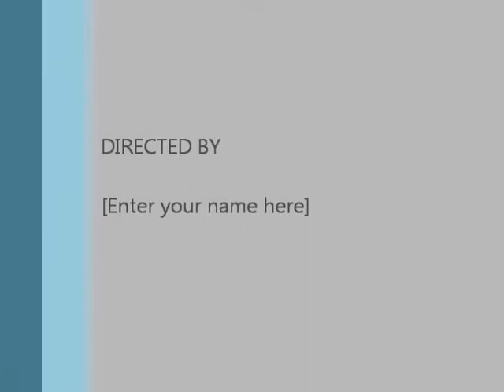Lloyd & Thuy DeGuzman Wedding - Entrance/1st Dance - BETTER VERSION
DONT MIND THE FIRST 30 SECONDS!!!